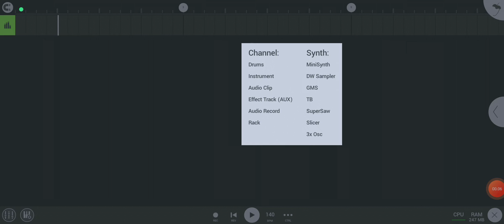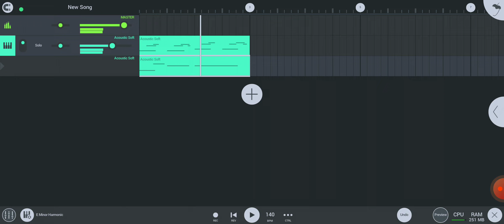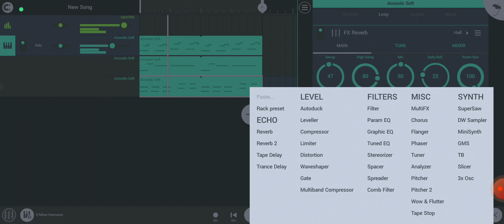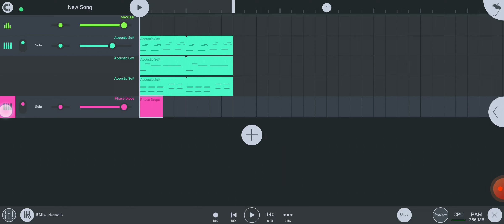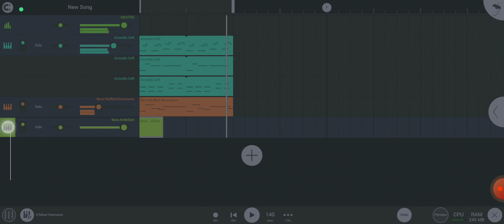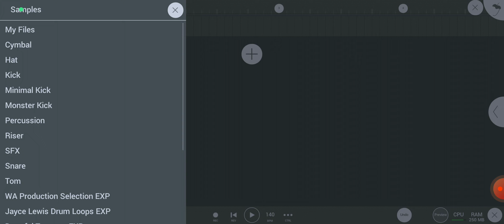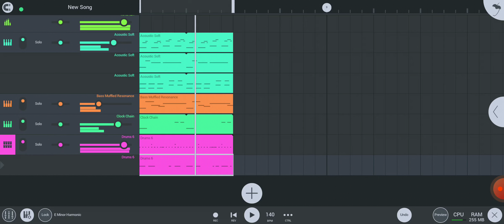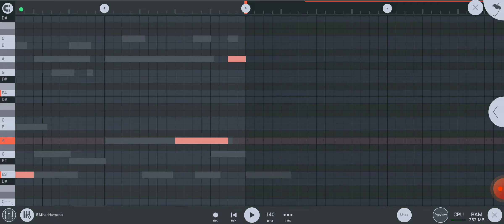If i make a beats for KSI on FL Studio Mobile